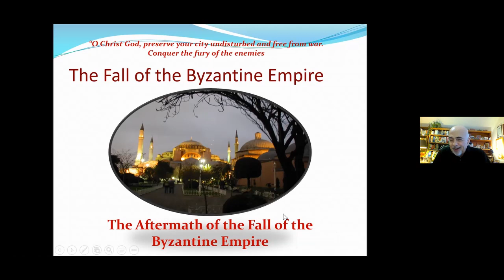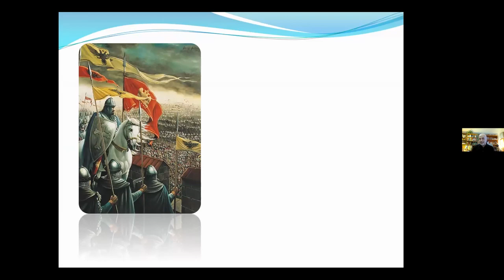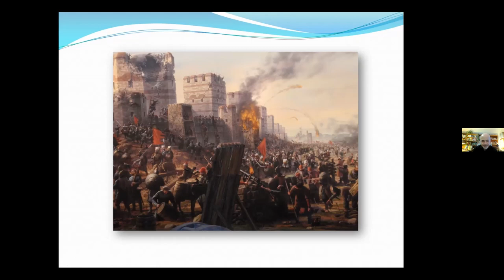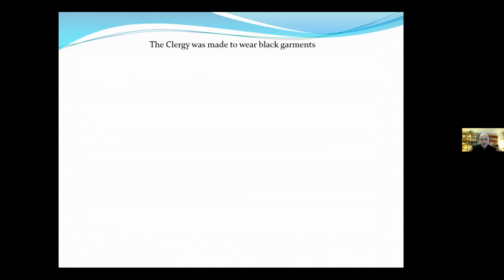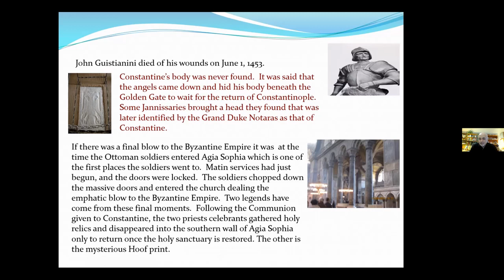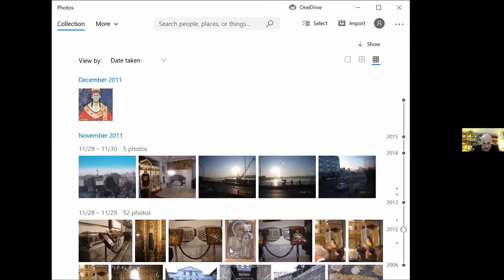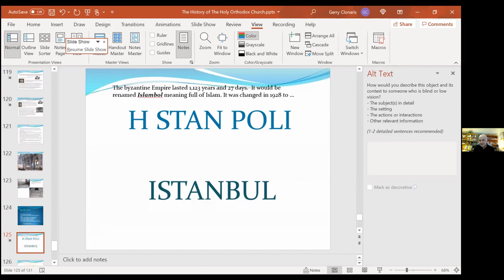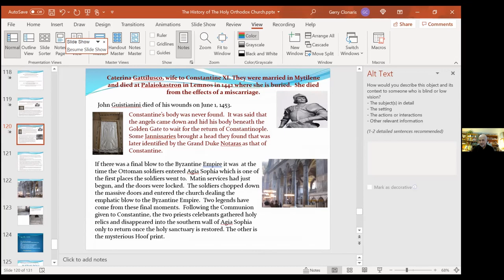The Fall of the Byzantine Empire (7/7/21)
Gerry Clonaris